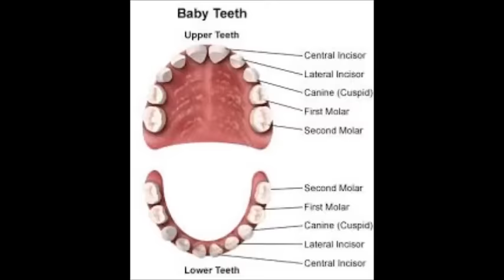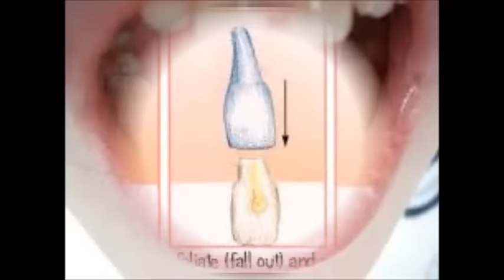குழந்தைகளின் பால் பற்களை பராமரிக்கும் வழிமுறைகள்(milk tooth)